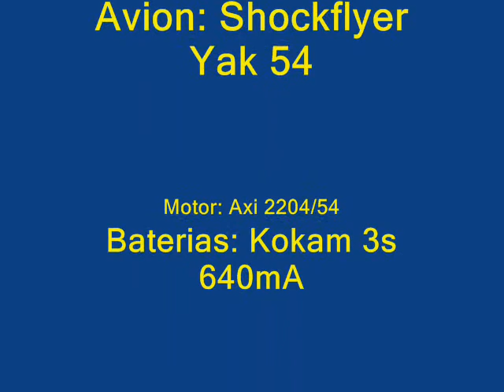Yak 54 en Mayorga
el vuelo del shockflyer yak 54 en uno de sus primeros vuelos (por eso no hace ninguna figura estraña)